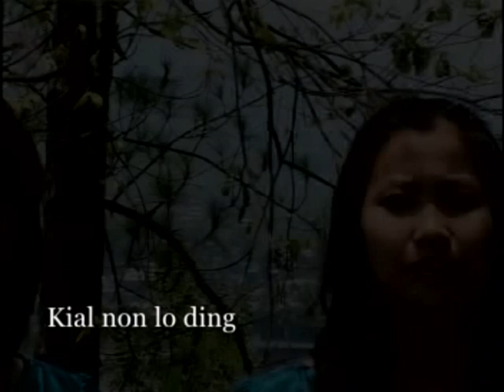Kial Nawnlou Ding - Dove Quartet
Album: Jerusalem Thak Ah / 2009
Asa: Dove Quartet
Aphuak: V Ngulthuam @ Taia

Music&Recording: TG Lian Valte
Camera: TG Lian Guite
Editing: Lala Hauzel